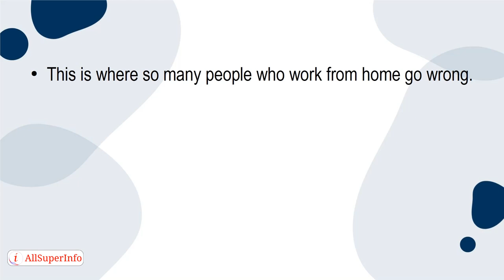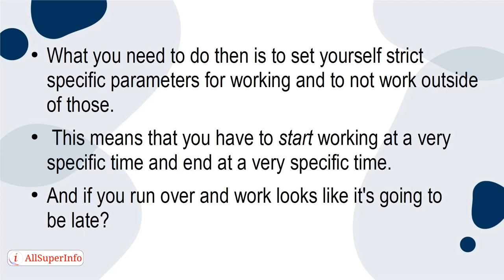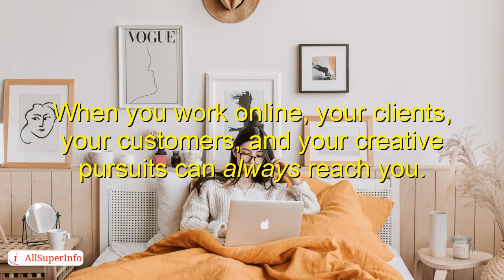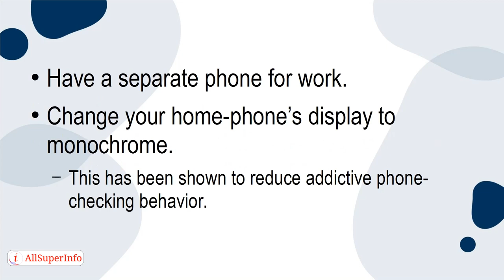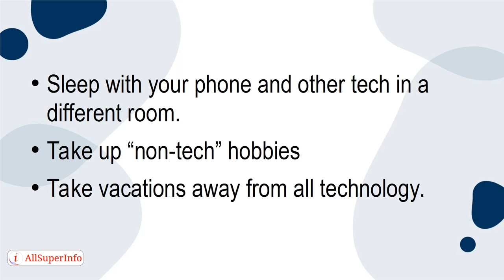03 Digital Minimalism